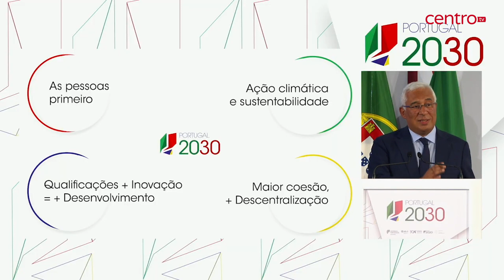Centro 2030 tem 2,2 mil milhões de euros para investimentos na região